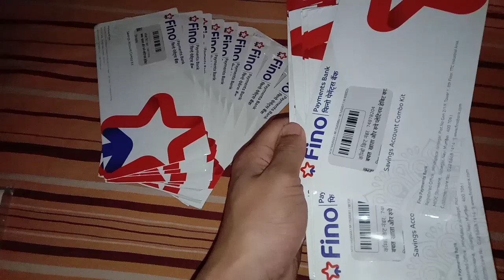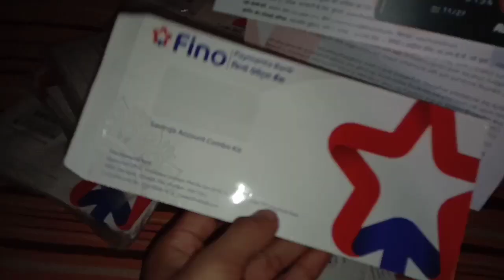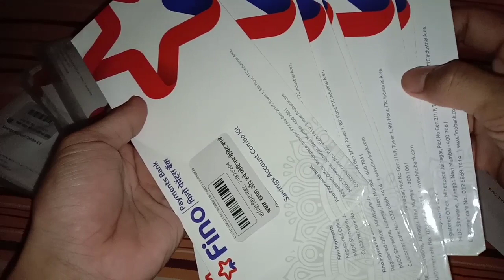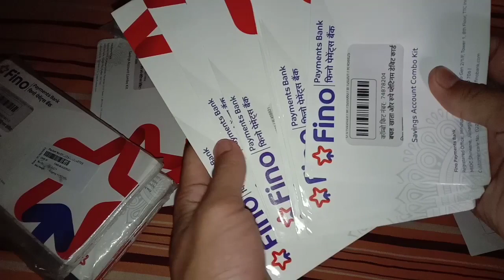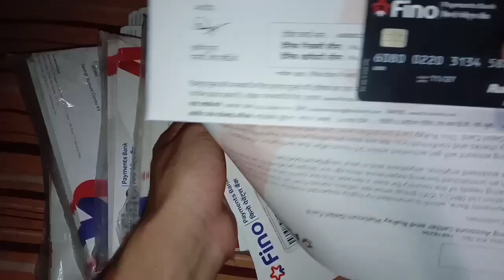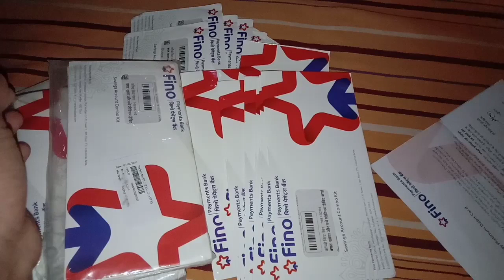Fino payment Bank new combo kit order